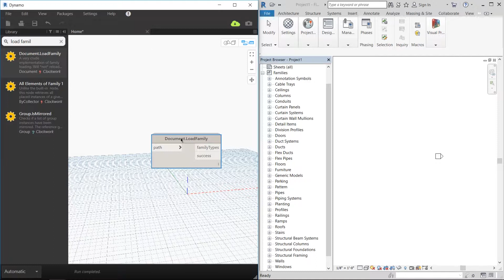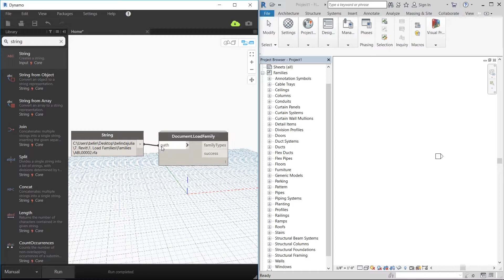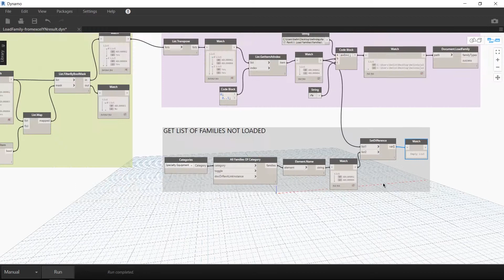How to load multiple families in Revit using Dynamo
Tired of wasting your time manually loading families into your Revit model? This step-by-step tutorial will show you how to use the Dynamo plugin to automate the process.

// ABOUT ME //
Born and raised in Dubai, originally Indian, now living in Dallas, Texas. That’s my background. I’ve got a Bachelors and Masters degree in Architecture. I’ve worked at architecture, construction, interior design, and furniture and equipment planning firms. I’m currently working as an independent contractor and gaining a well-rounded perspective of the building construction industry. I’m looking to solve the inefficiencies I face in my work through automation.